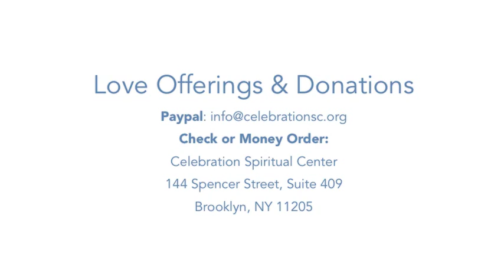New Thought Sermon: The Garden Still Exists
Pastor Greg uses the story of the Garden of Eden to teach on the Stream of Well-Being and the Law of Attraction.

abraham hicks
abraham hicks this week
abraham hicks june 2015